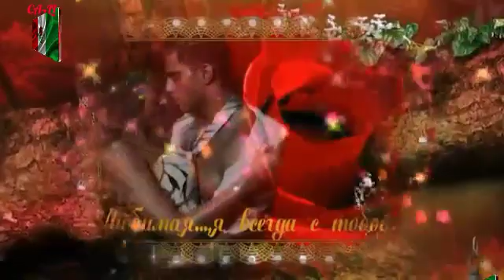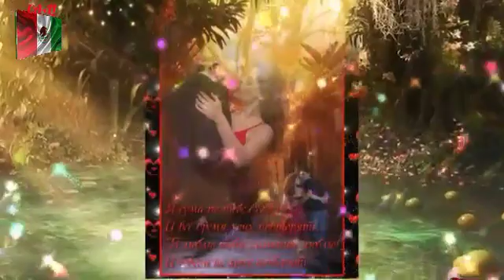Grupo Los Tumbadores(El Movimiento) *Donde Estas*